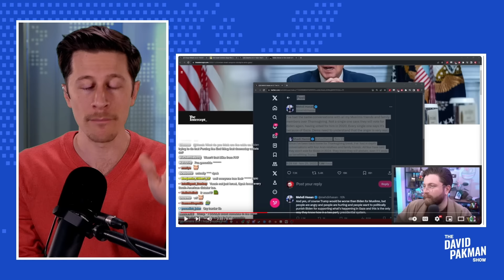OH NO: Vaush attacks me as "genocidal psychopath!"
-- Streamer Ian Vaush attacks David as a "bloodthirsty psychopath" while providing not a single citation
Leave a Voicemail Line: (219)-2DAVIDP